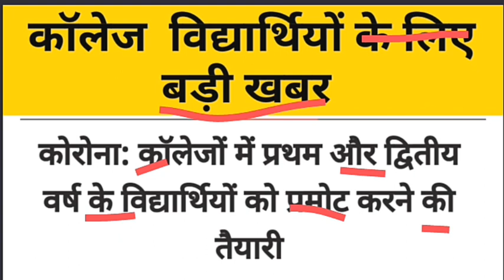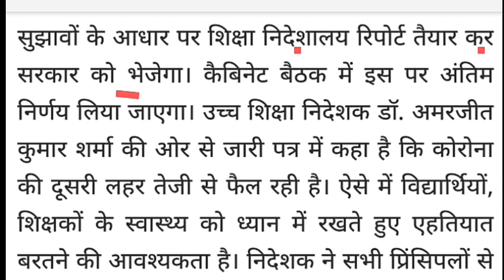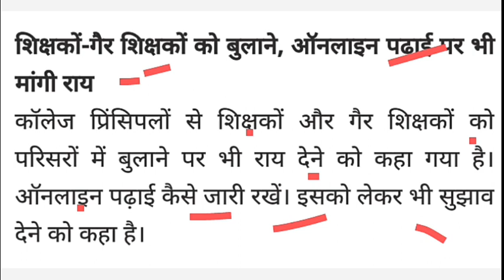कॉलेज विद्यार्थियों को परमोट करने के लिए बड़ी खबर college student promote 2021 बड़ी खबर